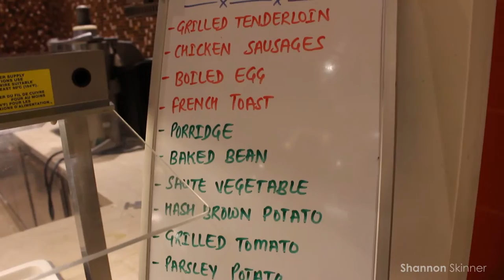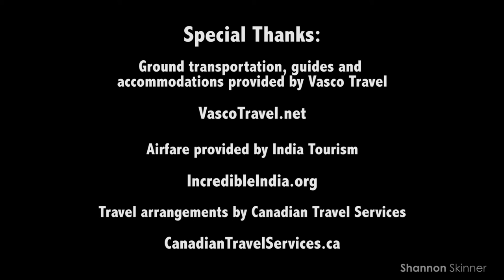Shannon's Travels Vlog: India - Delhi food & cake artist, Gitika Abbott (7/11)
Shannon's Travel Vlog: Into the Heart of India. Shannon speaks with Delhi-based cake artist and entrepreneur, Gitika Abbott, Cake Me Over, about her business and being a female entrepreneur in India. [April 2015]

Special Thanks:
Accommodations, guides and ground transportation provided by Vasco Travel (VascoTravel.net)

Airfare provided by India Tourism (IncredibleIndia.org)

Travel arrangements by Canadian Travel Services (CanadianTravelServices.ca)